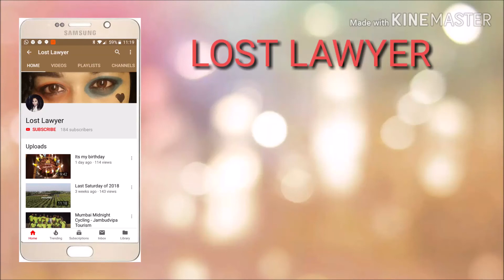WE HAD TO DO IT! || Lonavala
So, Rainy monsoon morning and a best friend, what else do you need for a an amazing road trip.
It was one of those days where we planned a short drive to Lonavala.
Amazing day!!